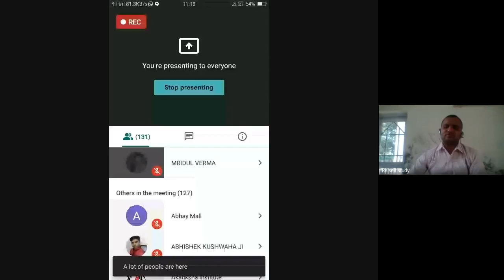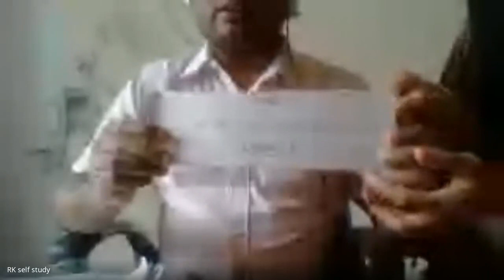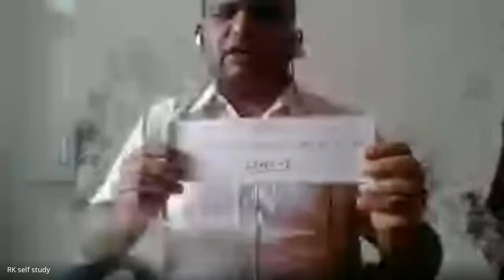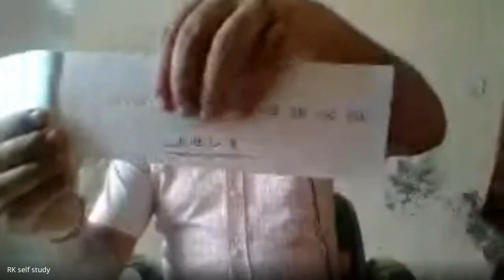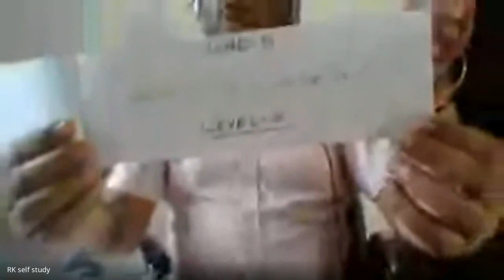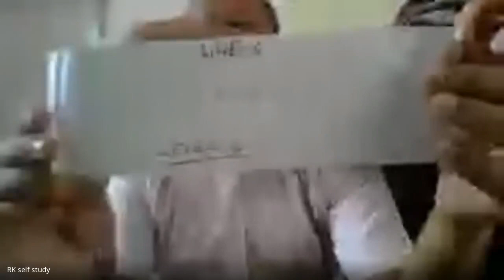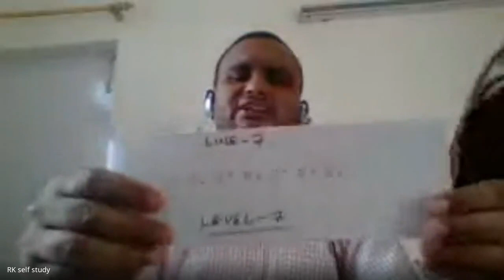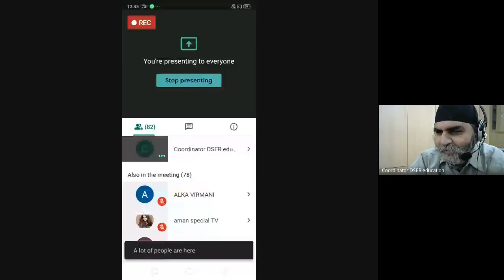Webinar on Braille - An Introduction & Its Usage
NIEPVD organized a webinar on Braille - An Introduction & Its Usage.